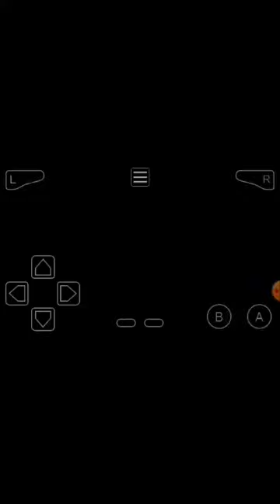Let's Play Pokemon Ruby:Getting th running shoes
I pick torchick because that pokemon is a chicken😅😅